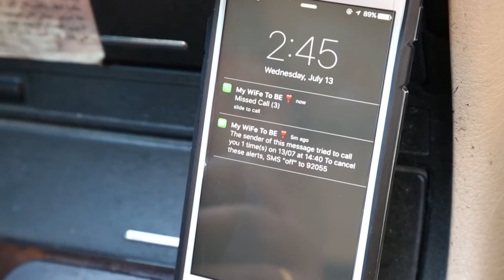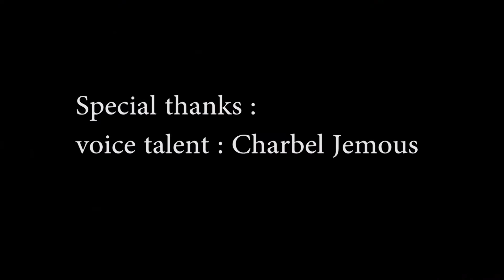Bachir and Nicole story